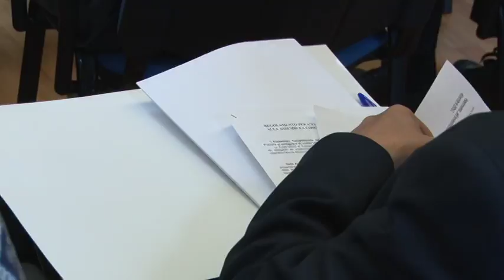Assemblea Cisl a Pescara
Questa mattina al Parc Hotel Villa Immacolata si è tenuta l'Assemblea Congressuale della Cisl di Pescara a cui hanno partecipato oltre 100 delegati.
Dopo la relazione introduttiva del Responsabile Umberto Coccia si è aperto  il dibattito sui temi dello sviluppo, dell' occupazione e delle infrastrutture.